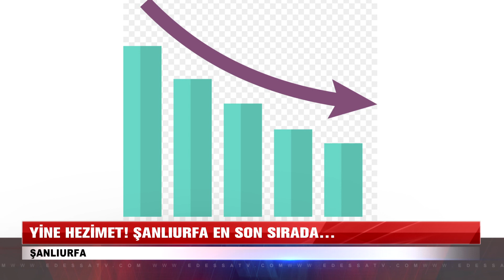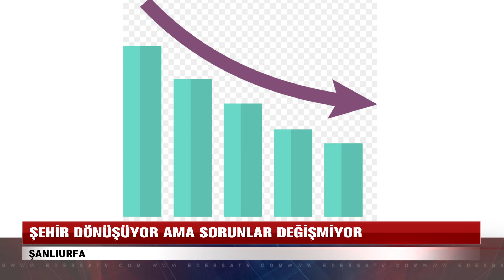Yine Hezimet !.. Şanlıurfa, son sırada...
Eğitime dair yayımlanan yeni bir istatiğe göre Şanlıurfa yine en son sırada. Peki, sorun tam olarak neyden kaynaklanıyor? Şanlıurfa beklenen ivmeyi neden yakalayamıyor? İşte detaylar…